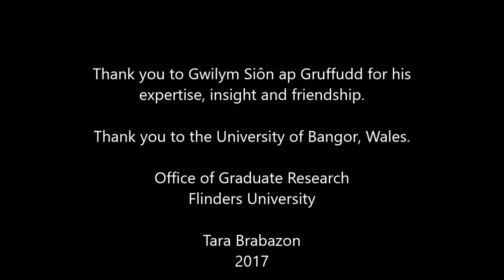Vlog 64 Authorship and the PhD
Tara talks with Gwilym Siôn ap Gruffudd, of the University of Bangor about authorship and the PhD. How do PhD students claims space and authenticity through their supervision?  Gwilym and Tara also talk about self care and supervisors, to enable completion.